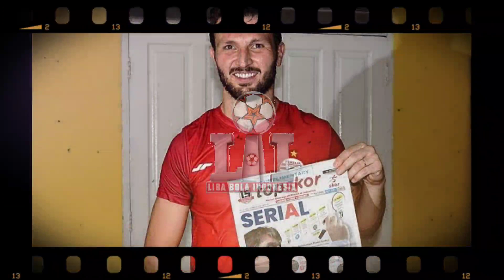🔴 Masih Cinta Persija Jakarta. Marco Motta Kepergok Nonton Langsung Persija Jakarta di Stadion JIS.